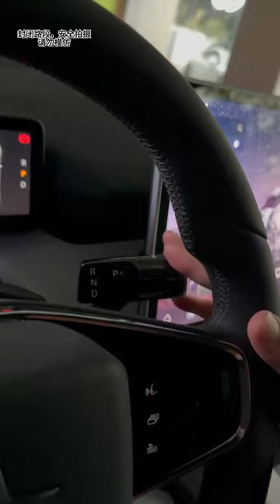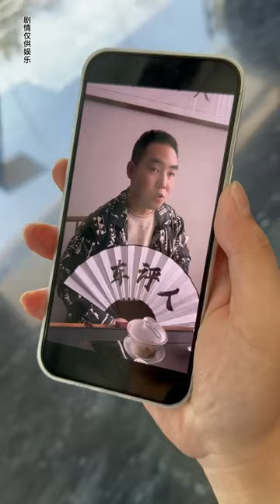剧组暂时要解散，竟然是要上春晚？没想到最后....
大家好， 我是海哥
這是【招财喵剧组】唯一的YouTube頻道
 很高興能在YouTube和大家見面
人生如戏，戏如人生演习😜
戏精们的大型搞笑连续剧连载中哈🤣
每天将开心与快乐和您分享
感谢每一位朋友的支持